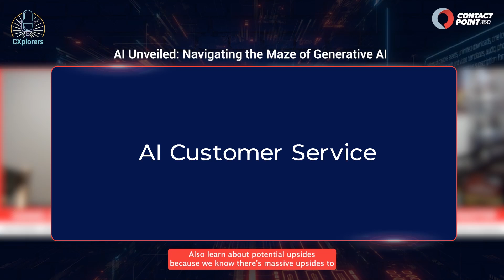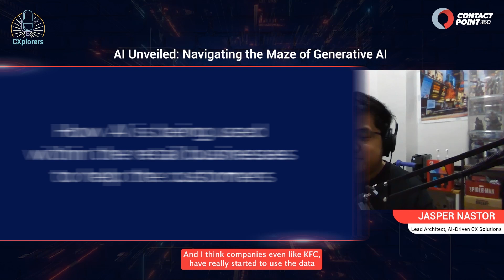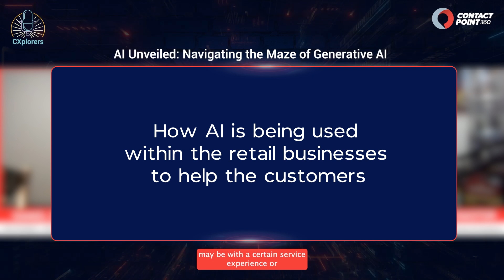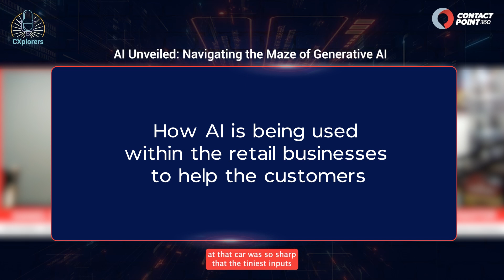CXplorers: AI Unveiled - Navigating Generative AI's Perils, Ethics, & Customer Service Revolution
Discover the transformative power of Generative AI in our first episode of "CXplorers by ContactPoint360." Hosts Daniel Cheung and Jasper Nastor delve into the ethical considerations, potential pitfalls, and revolutionary impacts of AI in customer service. Learn how AI enhances customer experiences, streamlines operations, and addresses challenges with real-world examples. This episode covers:

Generative AI in customer service
Ethical implications and algorithmic bias
Data privacy and security
AI-driven customer experience improvements
Case studies of AI success in customer service

Join us on this journey through the maze of AI technology and its future in the customer service industry.